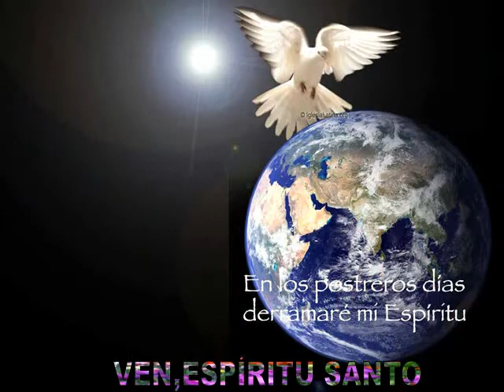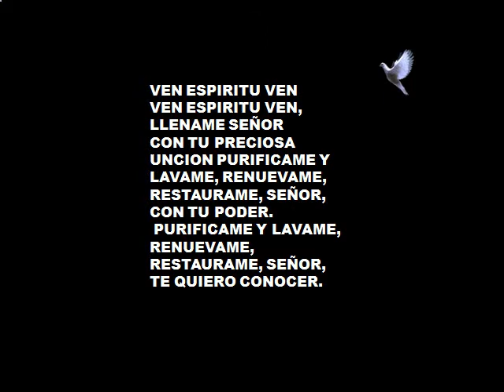"Pentecostés" " Ven Espíritu Santo" Marcos Barrientos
Bonita canción dedicado a la venida del Espíritu Santo